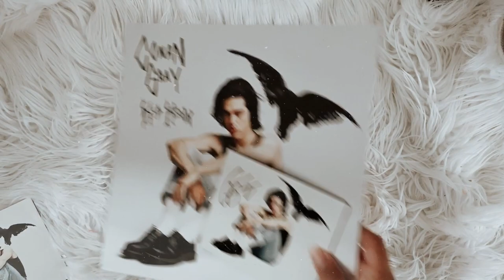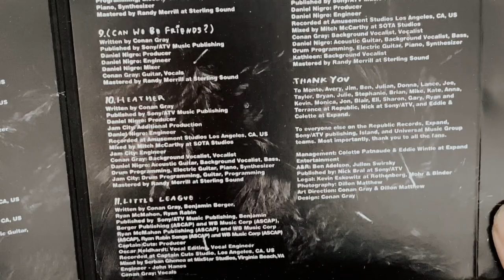conan gray - kid krow (signed poster + cd unboxing)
social media ☆彡